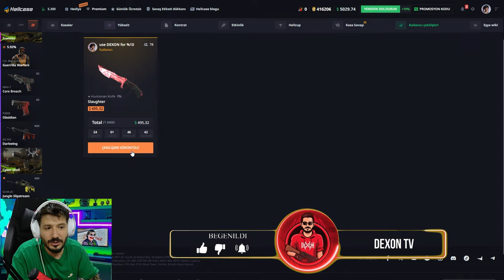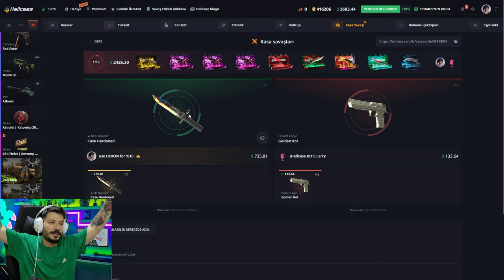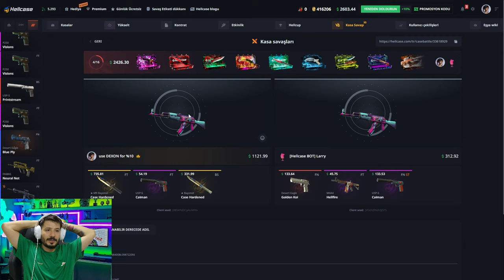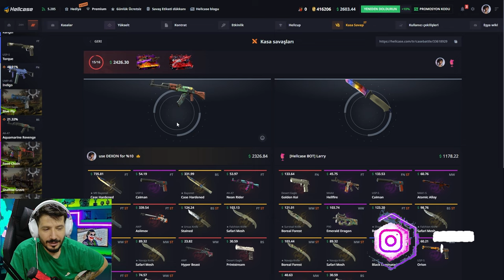NASIL BICAK KATLANIR Hellcase Promo Code giveaways